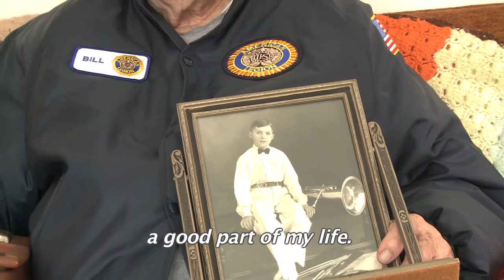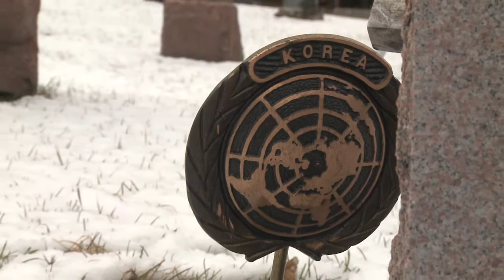Still at attention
Wisconsin Legionnaire William Berg has played Taps for the same post since before World War II.